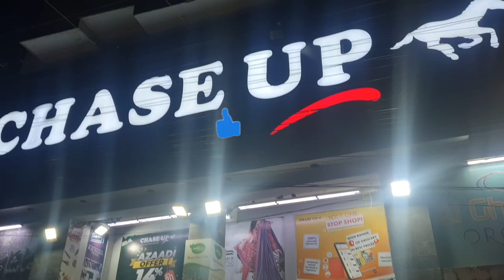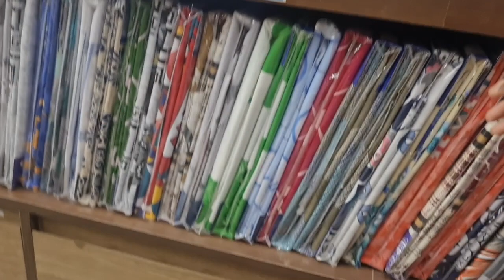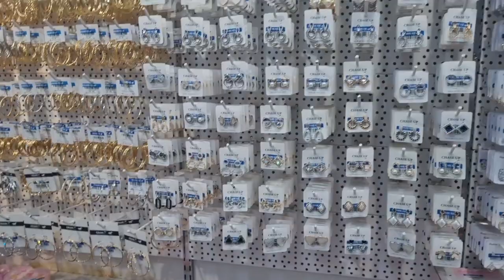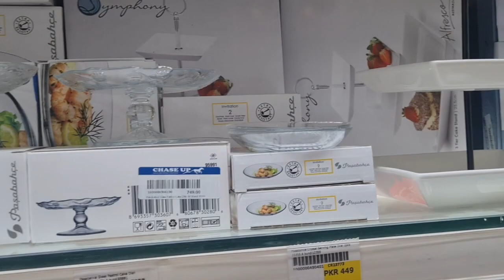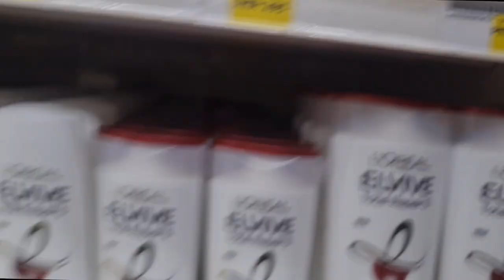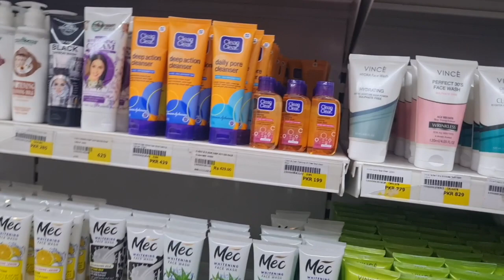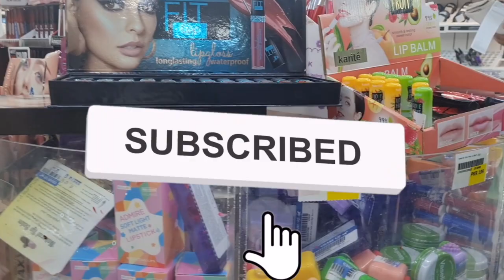ChaseUp Karachi|Footwear,Bags,fancysuit & jewelry Shopping in wholesale Store|Main Gulshan Chorhangi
Address: Main Gulshan Chorhangi
Affordable Clothes,heels,fancysuits,bags,Makeup & jewelry
THUMBS Up 👍👍👍or Share your suggestions in the Comments section below,👇 Share my videos on your Facebook with your friends 😌
Asslam-O-Alikum, Neelma Noor here, Here you will find some interesting content related with some excellent Shoping places, Business ideas, Market Reviews, Trending Video & Inspiring Stories. You will definitely enjoy while watching and will Love to visit shopping places as well, all I need your prayers to grow my channel, I will make sure to give my 100%. so please Subscribe my channel, like and Visit too. :)
Chase Value Karachi - Footwear, Bags,fancy suit & jewelry Shopping in wholesale Store